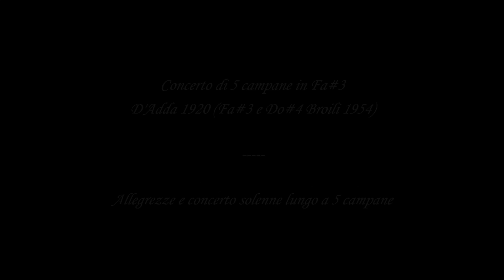Le campane di Solto Collina (BG) - fraz. Esmate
Concerto di 5 campane in Fa#3
D'Adda 1920 (Fa#3 e Do#4 Broili 1954)
Nuove allegrezze memorizzate nella centralina e collaudo del nuovo concerto solenne lungo inserito con la funzione di acquisizione tempi. Audio HD registrato con Zoom H2

00:22 Allegrezza 1
02:17 Allegrezza 2
04:05 Concerto solenne